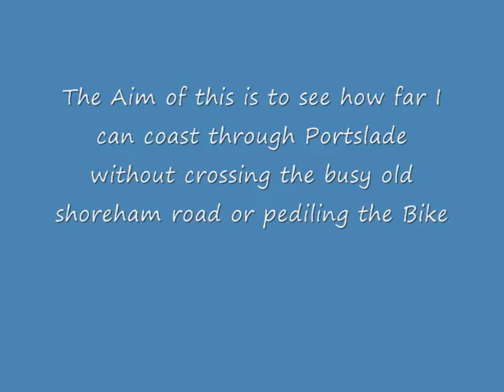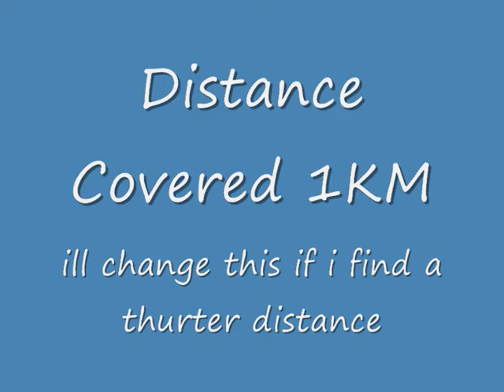coast through portslade (no pedaling)